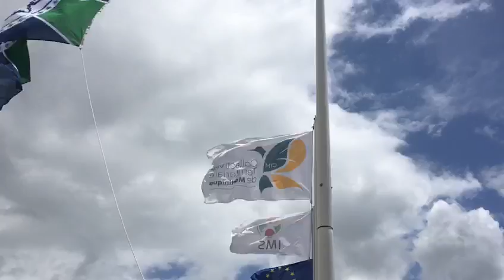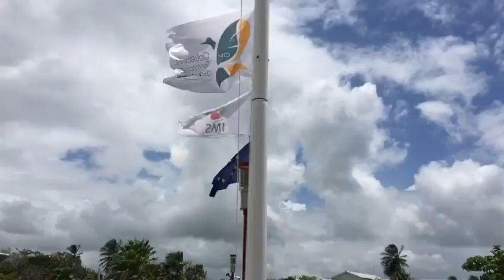Hymne et Drapeau de la Martinique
Vidéo EP